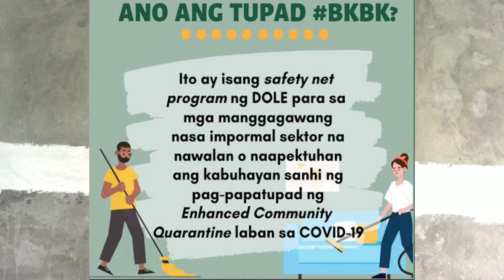Elorza, Christian; Social Welfare Project